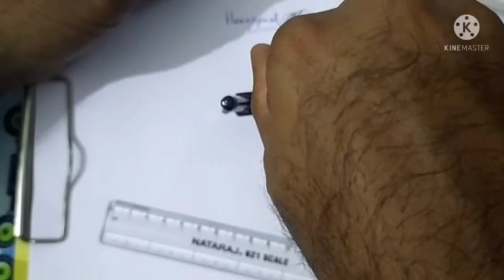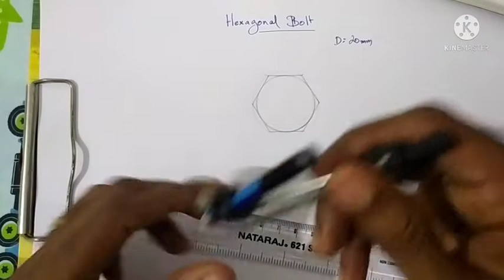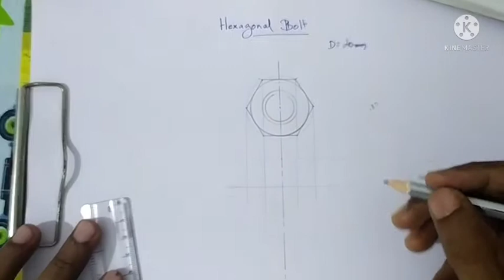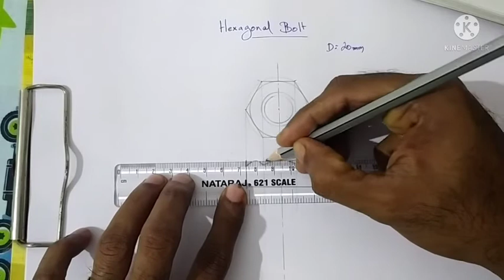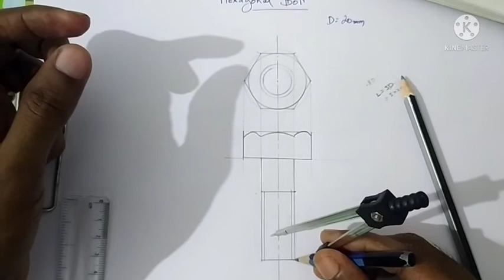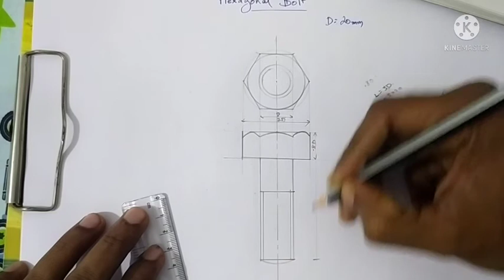hexagonal bolt ITI engineering drawing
draw a hexagonal bolt with d=20mm